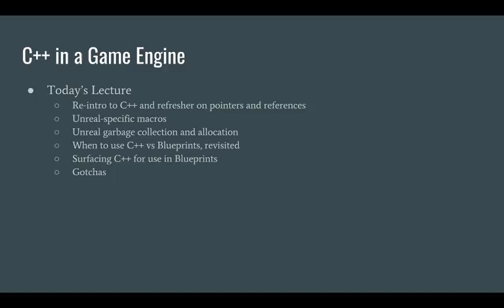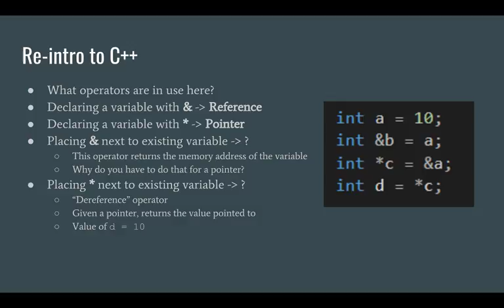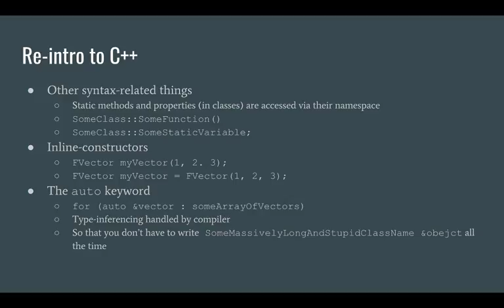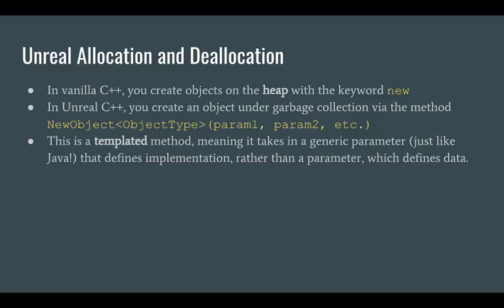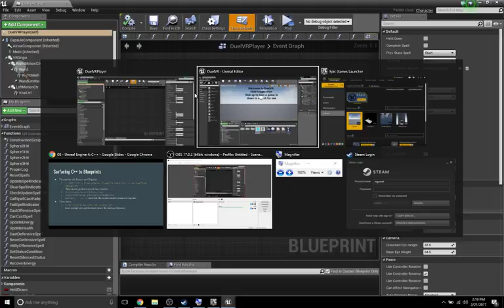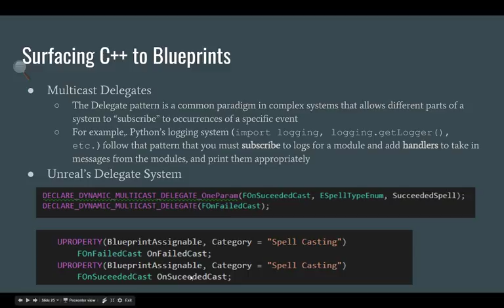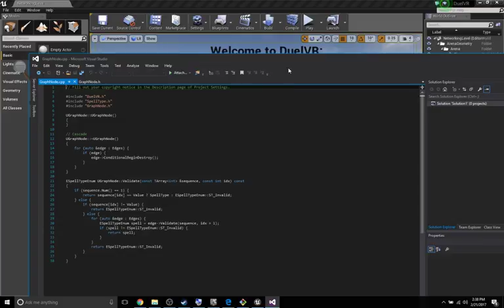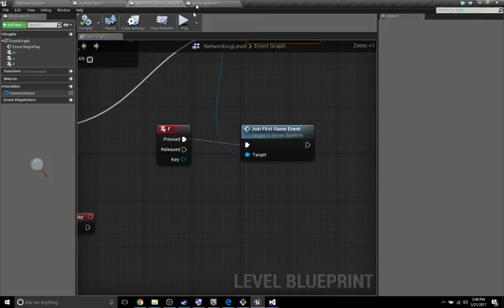Virtual Reality Practicum Lecture 11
University of Pennsylvania, CIS 568-002, Spring 2017